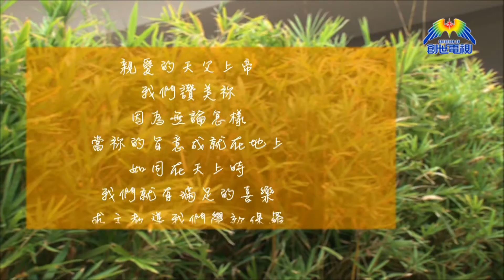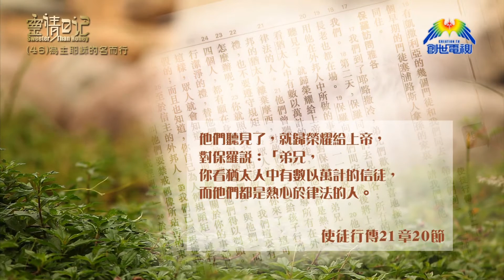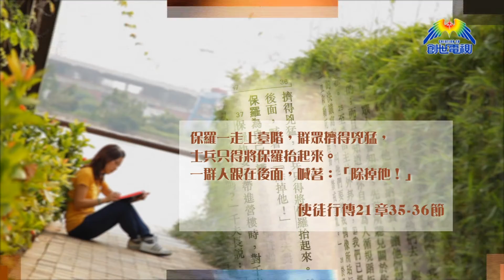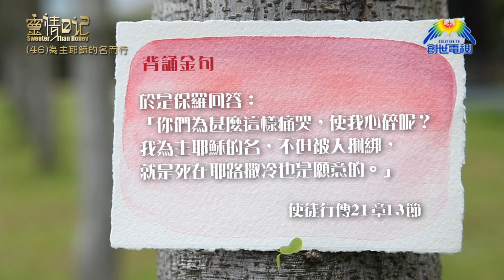創世電視《靈情日記》第46集 - 為主耶穌的名而行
梁美英牧師 道聲出版社副社長
經文：使徒行傳21:1-36